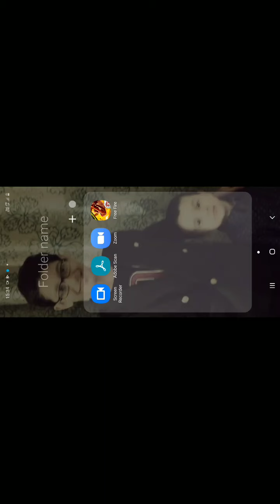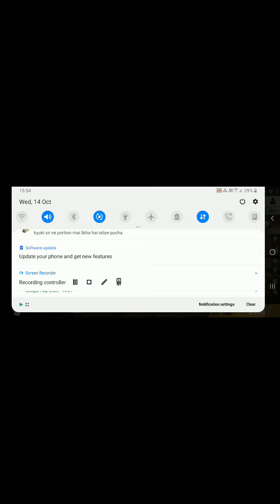Free Fire Gameplay in CLASH SQUAD RANKED MODE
DJ.ALOK AND JAI TWO CHARACTERS ARE FREE WITH DIAMONDS | PLAY IN- CS RANKED MODE